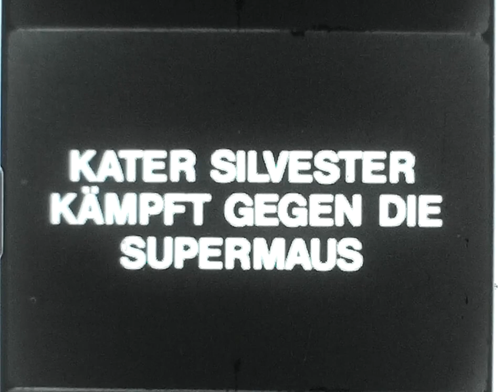Original Super 8 Movie Intro and Outro from the 1970s: Revue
Original Super 8 movie intro and outro from the 1970s

Scanned with reflecta Film Scanner Super 8 – Normal 8.